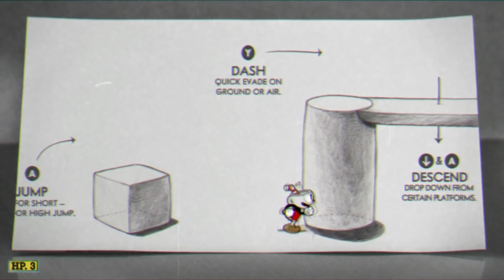☺Top 10 HARDEST Cuphead Bosses☻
Hello! This is my list for the 10 HARDEST bosses in Cuphead.